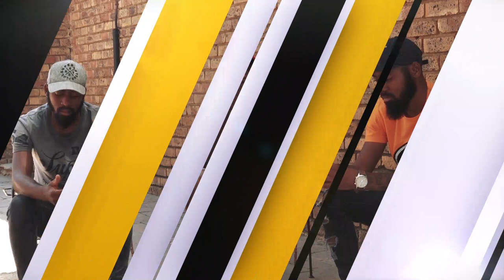Use'Bench'ni no Monga | The Kobola Brothers | Tembisa Football